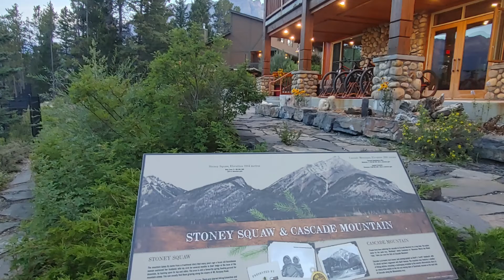Trip to Alberta Day 3 Banff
Trip to Alberta August 30, 2021 Day 3  Banff

Compilation of photos set to music for relaxation, education, sharing and nature time out!

Where:  Banff, Alberta, Canada
When:  August 30, 2021
Who:  Photos and Video by Wendy Relf
How:  Equipment  LG Velvet